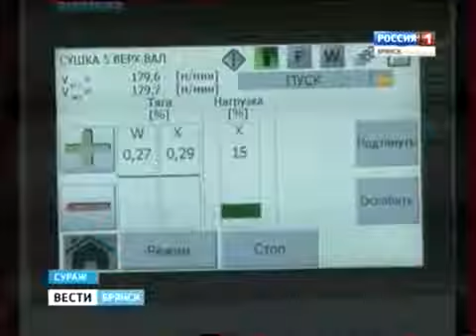Суражский Пролетарий модернизирует производство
Три предприятия области к началу нынешнего года завершили инвестиционные проекты по модернизации производства – Стародубский "Консервсушпрод", "Погарское молоко" и Суражская картонная фабрика "Пролетарий". В Сураже установлено новое высокотехнологичное оборудование. Стоимость проекта более двух миллиардов рублей. Рост производства и качества продукции, расширение ассортимента, сокращение расходов на энергоресурсы и улучшение экологической обстановки в городе – таковы результаты модернизации. Предприятие расширило рынки сбыта и активно участвует в программе импортозамещения.
Суражский картон теперь востребован не только в России, но и в странах СНГ. Заработанную после обновления прибыль, фабрика рассчитывает потратить на модернизацию других цехов. Кроме того "Пролетарий" финансирует детскую и взрослую футбольные команды, Дом культуры, здравпункт и сохраняет все социальные программы для своих сотрудников.